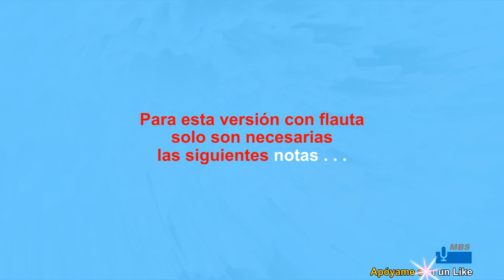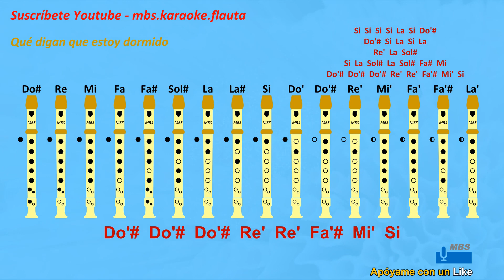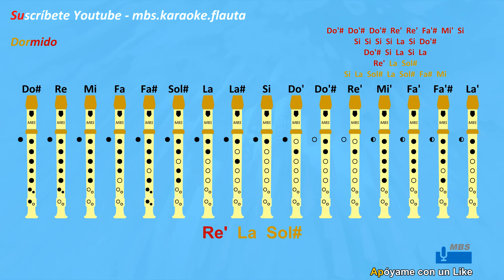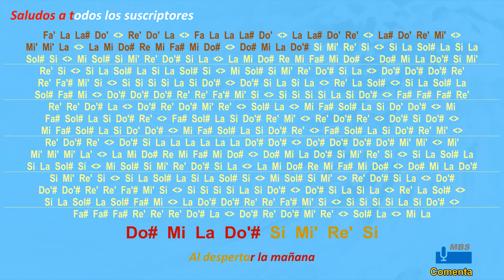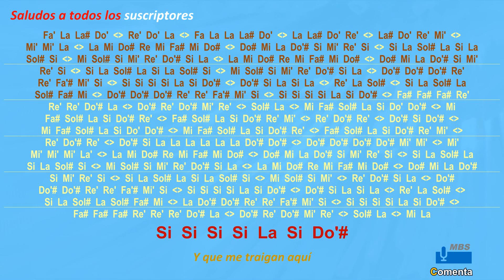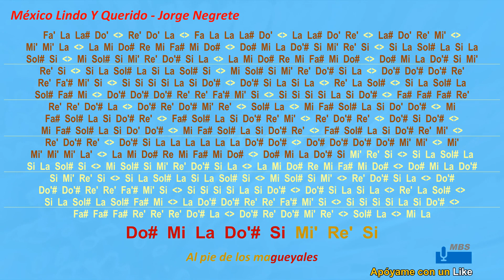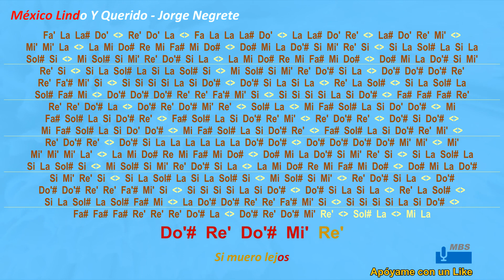México Lindo Y Querido Flauta Dulce Con Notas / Jorge Negrete / Chucho Monge / Tutorial Tipo Karaoke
Esta canción es obra del compositor Mexicano Chucho Monge.